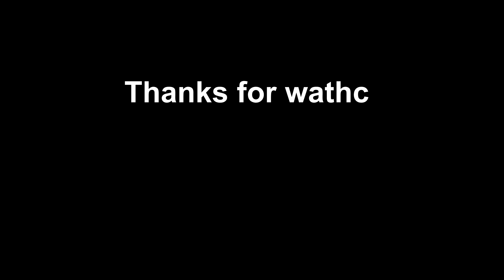When The Squad Hits Just Right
when the- when you- when the- when you get- when you um

Music used in order:
Wooden Bear - Gil Flat (Hans Ehrlinger), Tony Tape (Gerhard Narholz), Florian Voelxen (Gunter Greffenius)
Laboratory - Mario Party 2
Legend of The Throne - Jukio Kallio